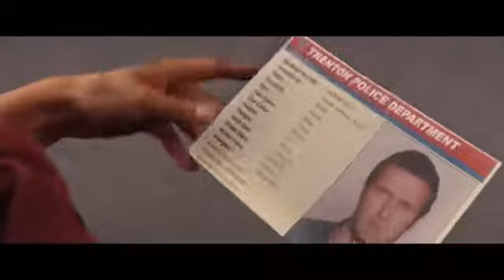One for the Money - Trailer